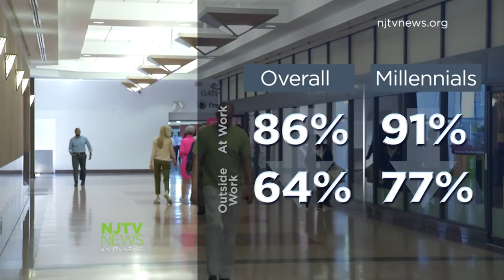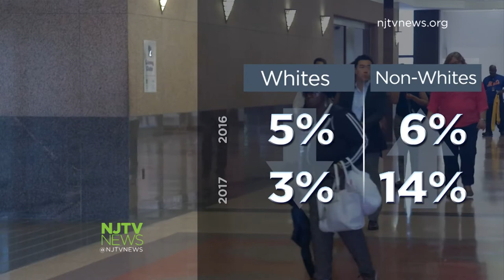Survey Finds Limits to Diversity in the Garden State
A new study on the state of diversity finds that our exposure to diversity depends on where we are at any given part of the day.